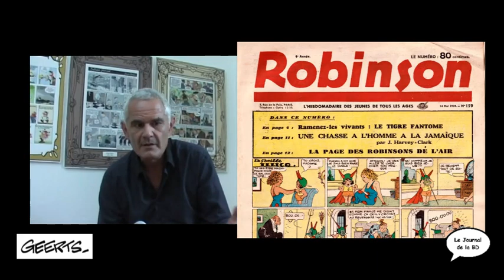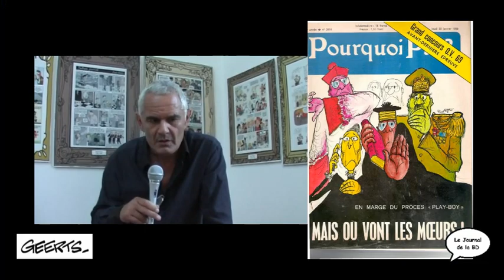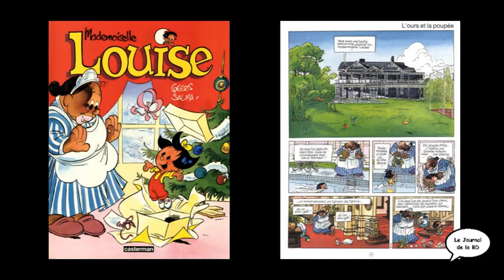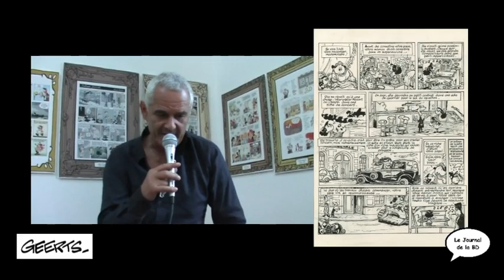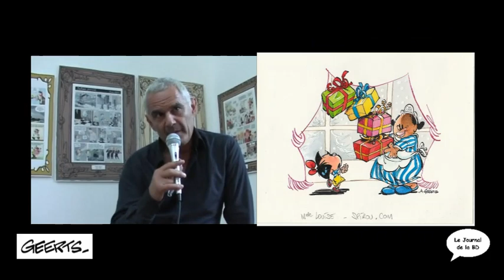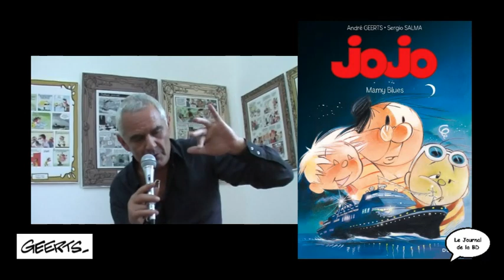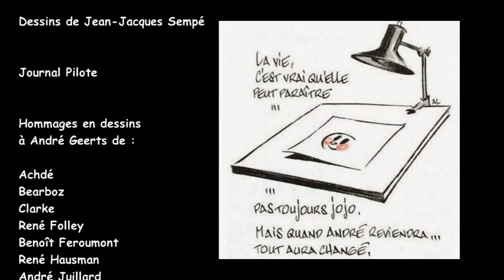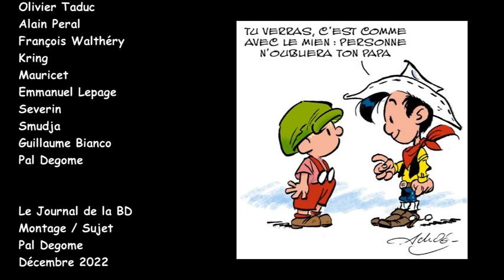André Geerts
Hommage à André Geerts.
André Geerts naît le 18 décembre 1955 à Bruxelles. Il dessine déjà à 11 ans de petites histoires d’enfants inspirés par Boule et Bill ainsi que par Denis la Malice. Tout gosse, il est obsédé par le rangement.
Il aime lire Le petit Nicolas de René Goscinny et Petit Noël de Franquin. Il perd son papa lorsqu'il est encore jeune. Il réalise une première bande dessinée à l'âge de onze ans qu'il avoue être influencée par Boule et Bill et Denis la menace. André Geerts fait un bref passage au Collège Saint-Pierre à Uccle, ce dernier servira de modèle bien des années plus tard à celui représenté dans Jojo au Pensionnat. Par après, il suit les cours de l'Institut Saint-Luc à Bruxelles. Il y rencontre Bernard Hislaire qui le présente à Jean-Marie Brouyère, scénariste montant » chez Dupuis. En 1974, il publie sa première planche dans le Soir jeunesse. Au milieu des années 1970, il participe aux côtés de Bosse, Christian Darasse, Watch et Hislaire, au fanzine Zazou. Il publie trois gags dans l'éphémère magazine Aïe !8.

Dans l'hebdomadaire Spirou, il réalise dès 1976 au côté de Jean-Marie Brouyère La Petite Chronique vénusienne. Il œuvre également comme illustrateur dans Bonnes Soirées, Tremplin et au magazine Schtroumpf6. Il remporte le prix Saint-Michel du dessin humoristique en 1980. Il dessinera toujours pour Spirou des dessins humoristiques et des histoires complètes avant de créer en 1983 la série Jojo (toujours pour l'hebdomadaire Spirou). En 1988, pour Pif, il illustre Jonathan la chanson de Renaud. Il crée également Jabert contre l'adversité (sur un scénario de Pierre Le Gall) en 1990 et Mademoiselle Louise en 1993 sur un scénario de Sergio Salma, ce qui lui permet de se ressourcer et de sortir de son propre univers.

Passionné de tennis, André Geerts en joue régulièrement, il aime à se déplacer sur sa grosse moto et refuse à rouler en voiture. Son léger strabisme lui donne un regard un peu flou. Fidèle en amitié, il apprécie le vin. Il s'éteint, le 27 juillet 2010, victime d'un cancer après avoir lutté longuement contre la maladie. Il décède en laissant un album de la série Jojo en cours de finition et c'est Alain Mauricet et Renaud Collin qui dessinent les planches restantes.

Geerts rend hommage à Will dans L'Arbre des deux printemps (2000) et à François Walthéry à plusieurs reprises Natacha - Spécial 20e anniversaire - Nostalgia (1990) et Natacheries (2007).